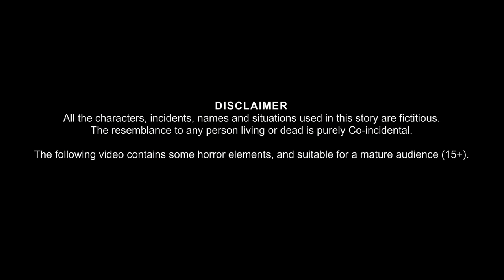নাগিন Vs ডাইনি | Bhuture Nagin Vs Dynee | Bangla Golpo | Bengali Horror Stories | Rupkothar Golpo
নাগিন Vs ডাইনি | Bhuture Nagin Vs Dynee | Dynee Bangla Golpo | Bhutera Kheta | Rupkothar Golpo | Thakurmar Jhuli | Bangla Horror Stories | Dream Stories TV Bangla |